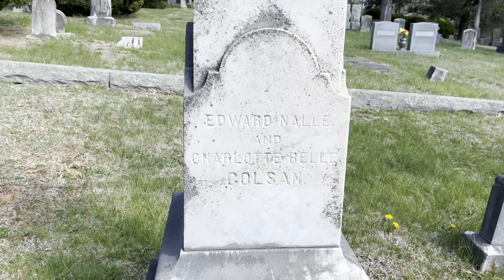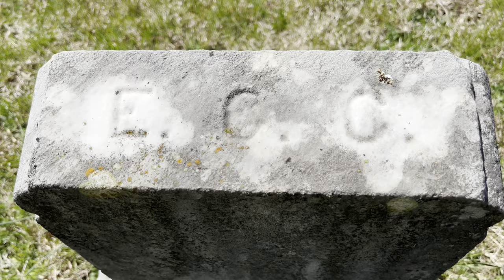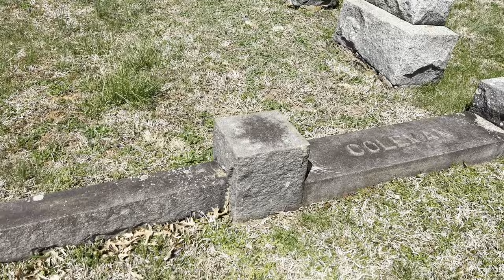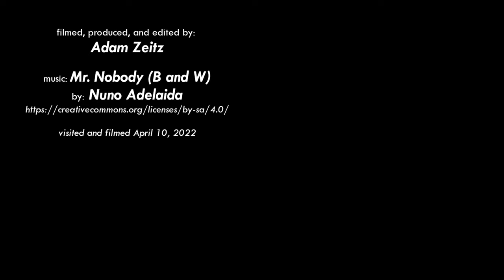Graham Cemetery - Golsan & Coleman Family Plots - Orange, VA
Graham Cemetery is a large graveyard in Orange, Virginia, with space for at least 10,000. Here's one small piece of this lovely cemetery.

visited and filmed April 10, 2022